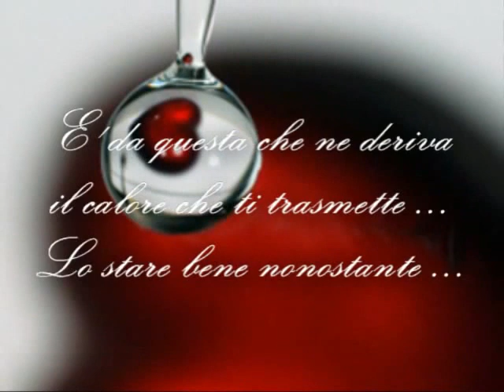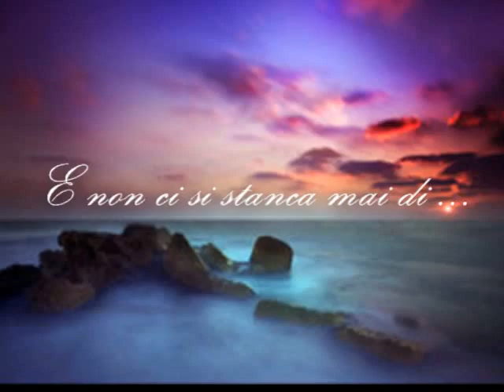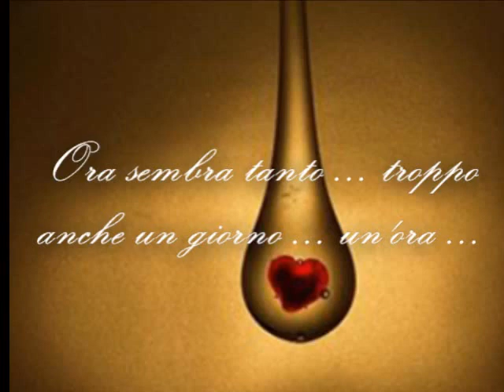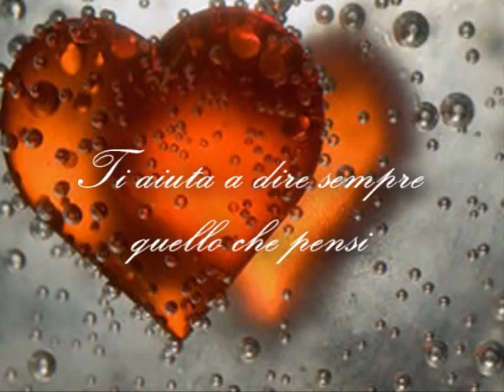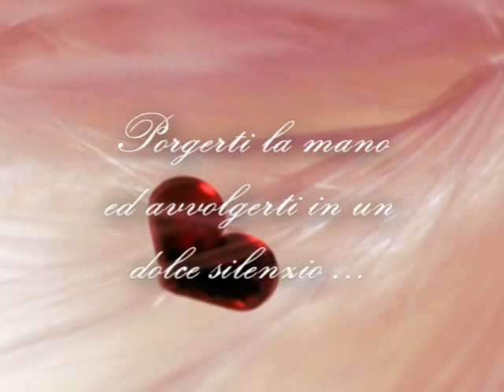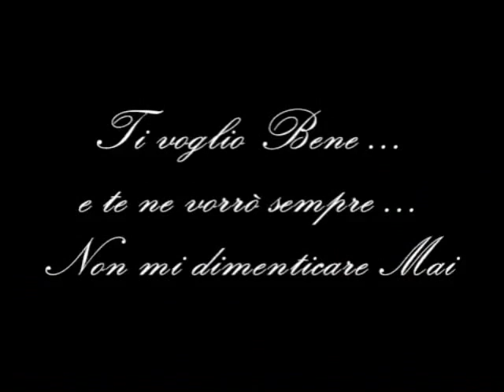🌹 Per tutte le Persona Speciale 🌹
By Adriana Stella